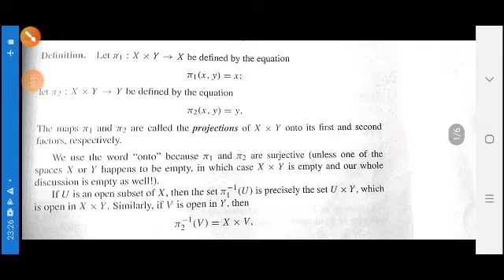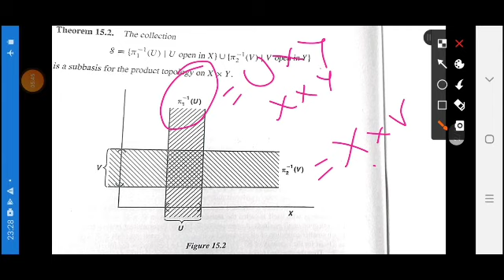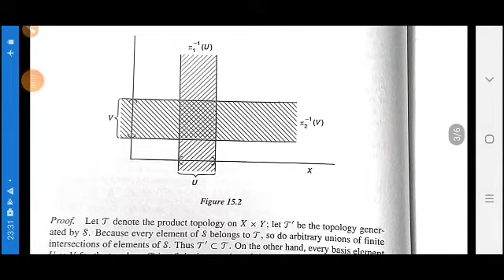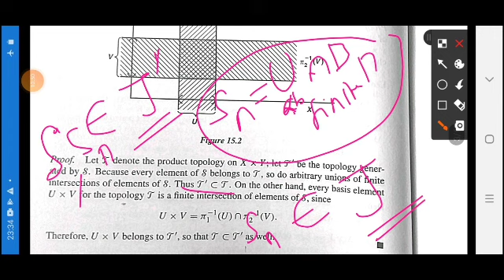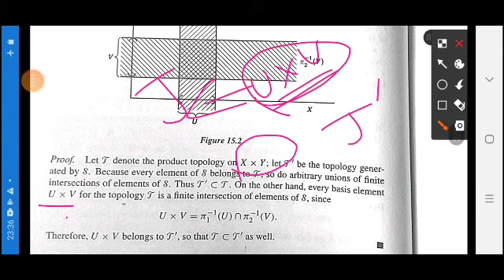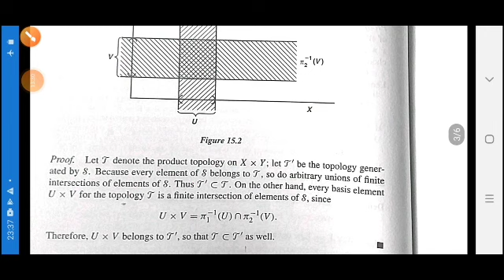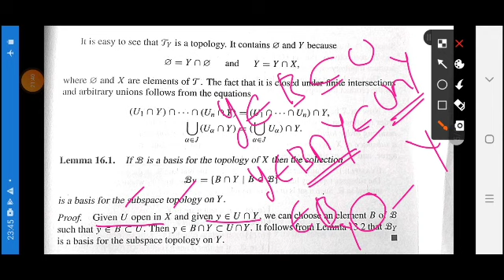U 1.6 - Subspace Topology